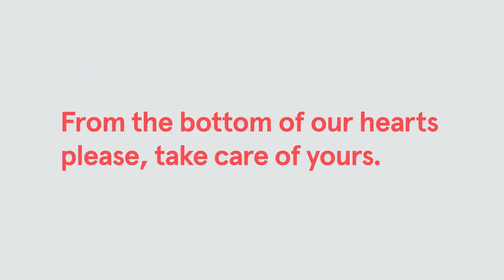Heart Disease Risk Factors Lifestyle Changes